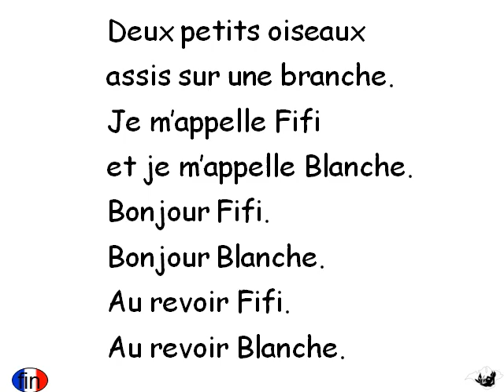Deux petits oiseaux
Simple poem - can be used in class - excellent with puppets.